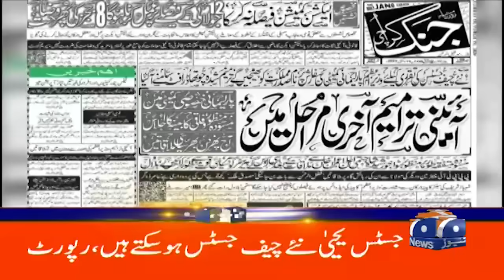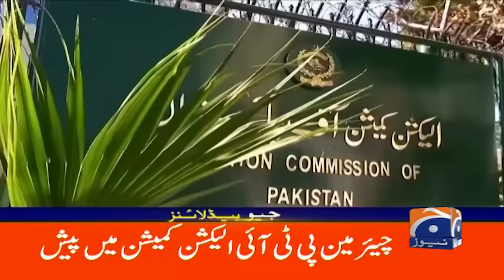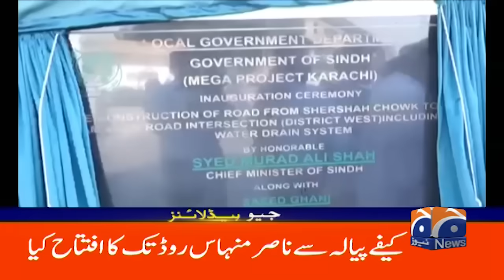Justice Yahya Afridi has been nominated as the CJP | Geo News 12 AM Headlines ( 23 Oct 2024)